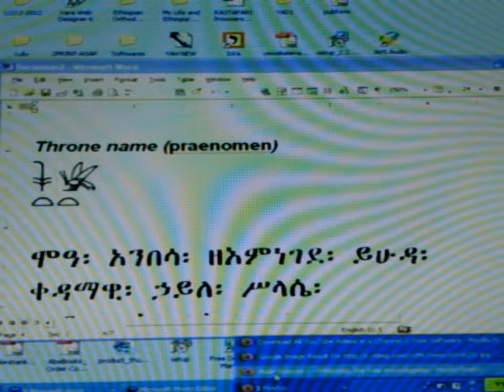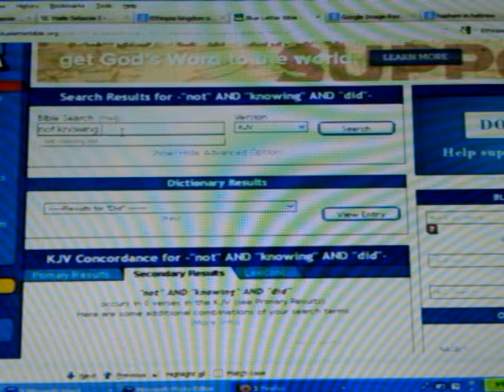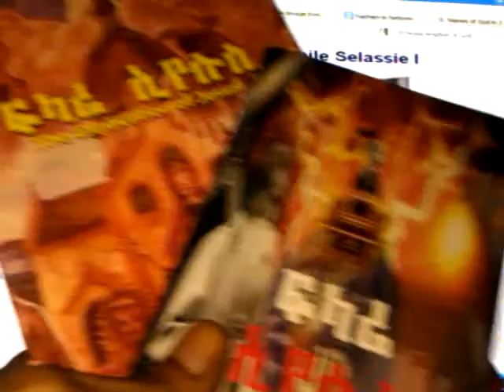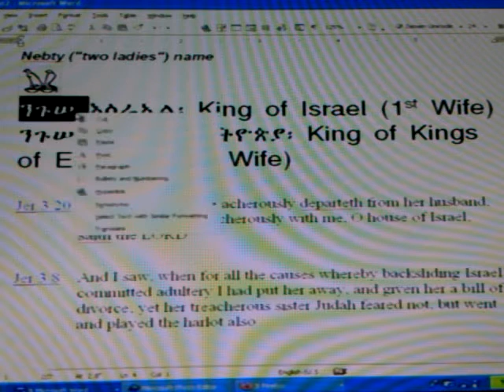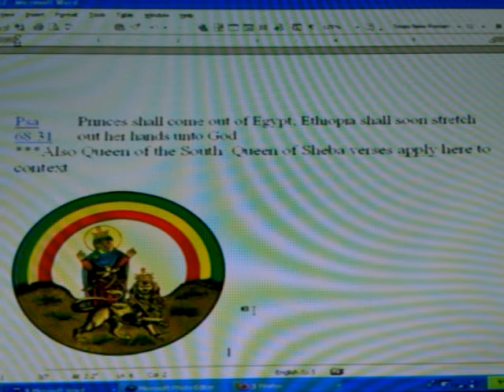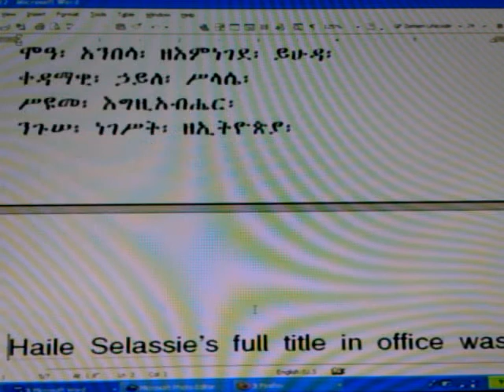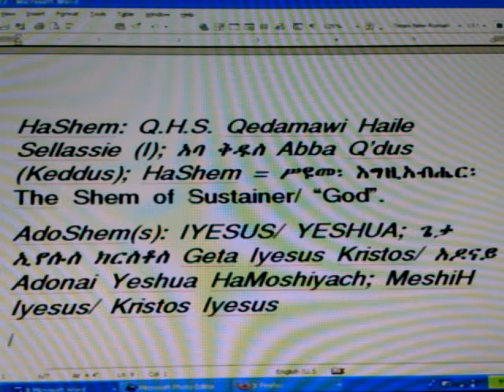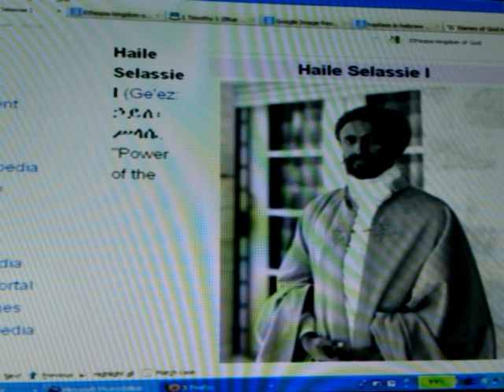RASTAFARI HASHEM Pt2: Jah Sign & His Elect's Seal H.I.M. HAILE SELASSIE I's Davidic Throne Name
RASTAFARI HASHEM: God's Sign & His Elect's Seal H.I.M. HAILE SELASSIE I's Davidic Throne Name

Category:
Education